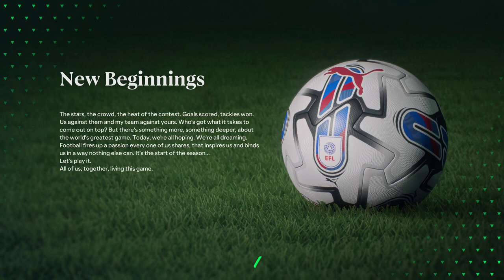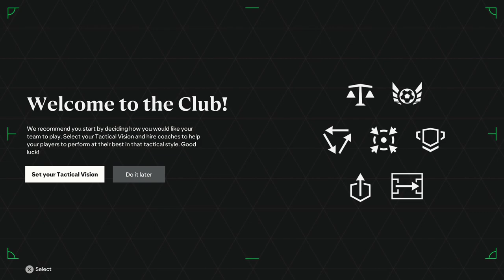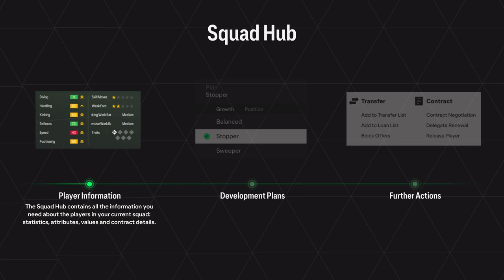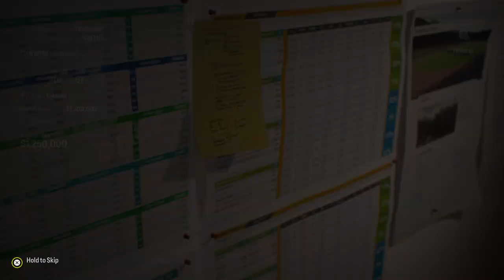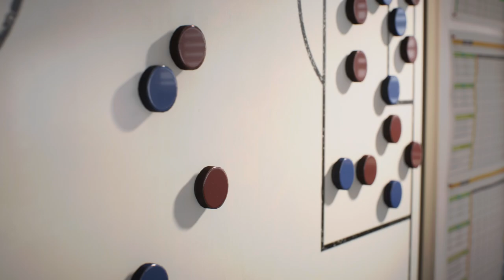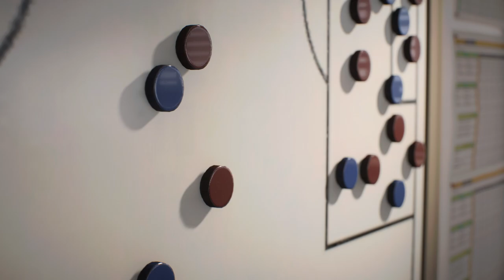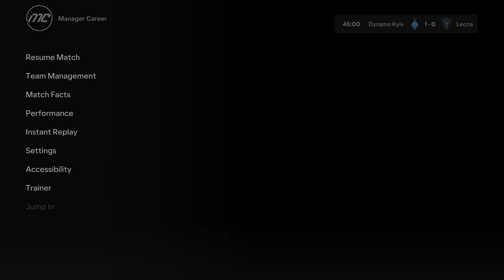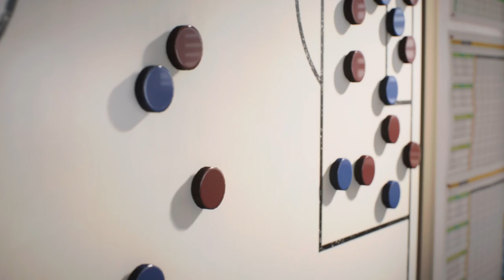Rebuild Dynamo Kyiv FC 24 #1